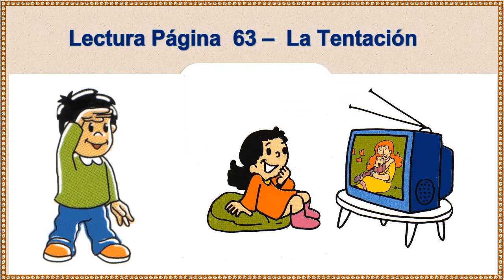02 Pueblos Originarios Yaquil 2018 Primero y Segundo